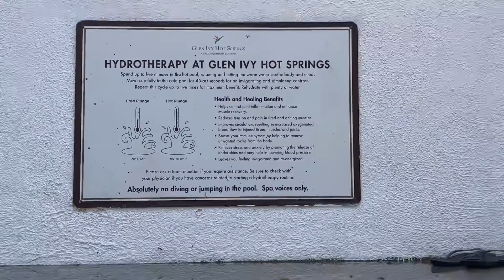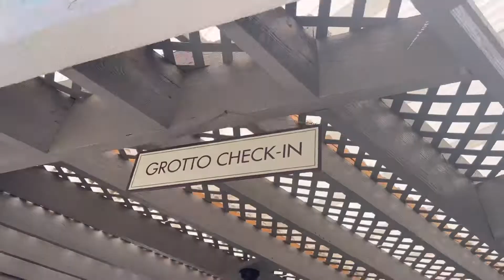Bachelorette Party at Glen Ivy Spa